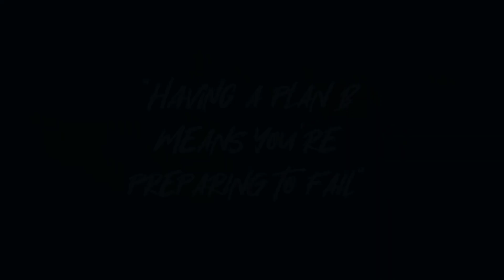They Call me "THE GIANT KILLER"👿 Shaun Clarida motivation 🥵🥵| Gym motivation 2024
badwolf Credit to owner
This site may contain copyrighted material the use of
which has not always been specifically authorized by
available in an effort to advance understanding of
environmental, political, human rights, economic,
democracy, scientific, and social justice issues, etc.
the US Copyright Law.
material on this site is distributed without profit to
those who..